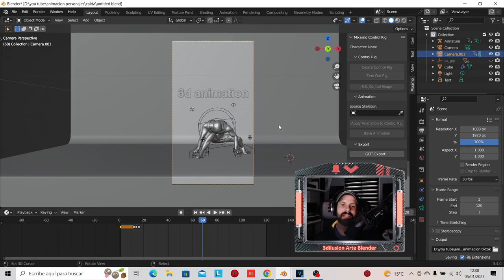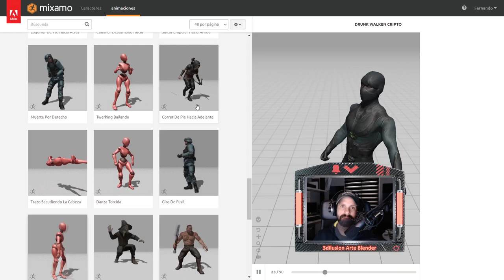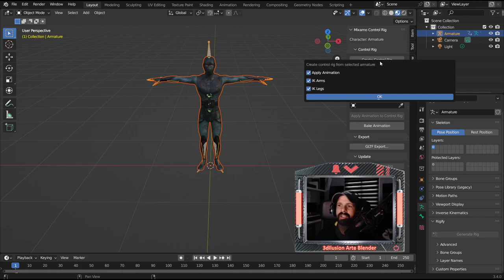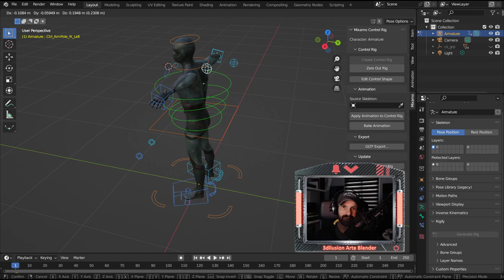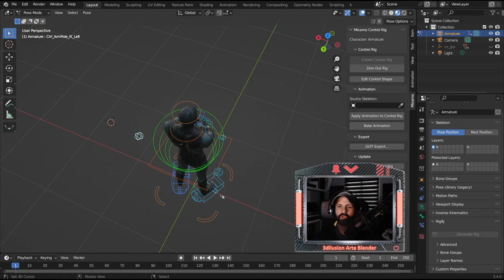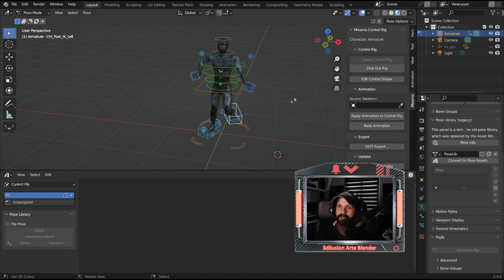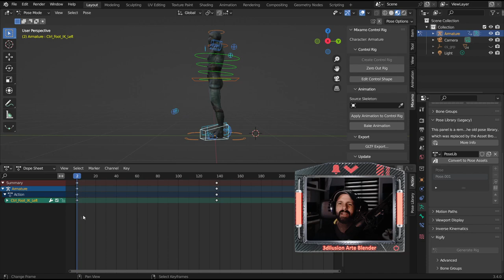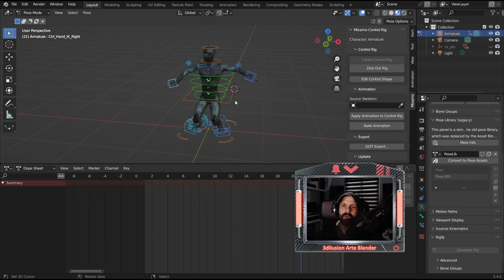Antes de empezar animando personajes mira esto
Lo que no te cuentan, sigue estos pasos para que puedas animar tus personajes de forma adecuada sin complicarte.